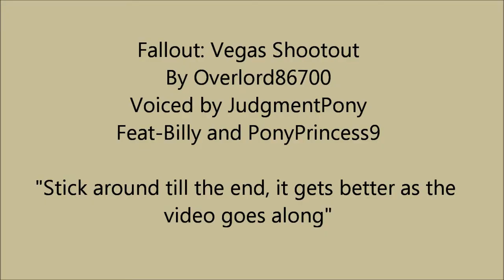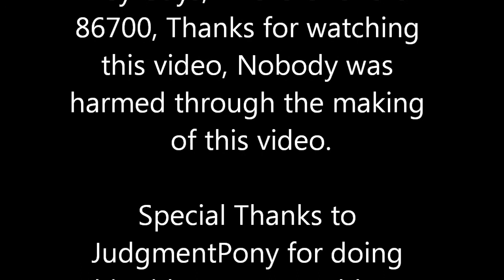Fallout: Vegas Shootout (Epi 1) w/JudgmentPony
Fallout: Vegas Shootout Episode 1
Announced by JudgmentPony
Filmed and Edited by Overlord86700

Hey Guys, Overlord 86700 here to tell you that JudgmentPony is a psychotic maniac who recorded this video. Just Kidding!! (not really). JudgmentPony Grabs Billy and PonyPrincess9 and heads down to Fallout:New Vegas to cause chaos in the New Vegas Strip in his new Series "Fallout: Vegas Shootout". Where everybody competes to see who can kill more things than the reaper himself, JudgmentPony. Check out this video, and tell me in the comments down below on how well you think he did, and if you want to hear more of JudgmentPony in the Future.

Special Thanks to JudgmentPony/Billy the Invisible Goat/ PonyPrincess9

Looking for a Laugh? Don't forget to look at my other videos such as my "How-To"videos and my video game trailers!!